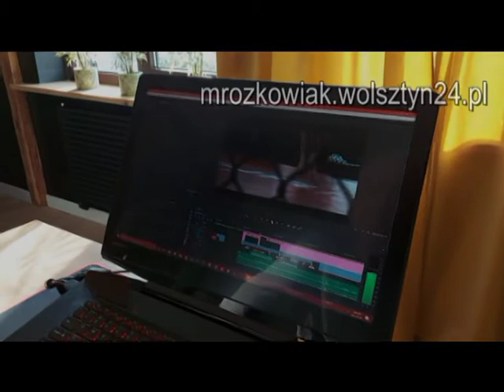09.04.1993 Wolsztyn TV Karat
Wystawa w Muzeum Regionalnym